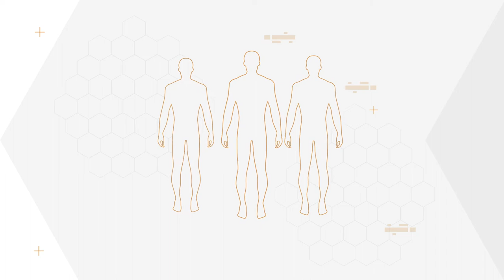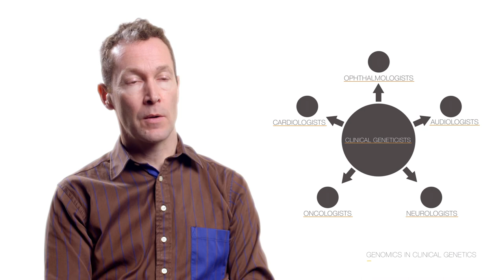Genomics in Medical Specialties - Clinical Genetics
The field of clinical genetics has grown and changed with the increasing availability of genomic testing.

In this video, professor Bill Newman, clinical geneticist and professor at the University of Manchester, considers some of the changes that have taken place in the profession and where geneticists find themselves today: at the helm of a revolution in the way in which we care for patients and families.

Professor Newman talks about the huge differences that newer genomic technologies have made, as well as some of the challenges the health services faces - including ensuring there are enough geneticts and genetic counsellors to bring the benefits to patients.

As experts in genomics, clinical geneticists have a hugely important role to play:
- they keep abreast of changes and developments, trying to incorporate findings from research into practice as quickly as possible for patients;
- they increasingly work closely with a growing number of other specialists to bring the benefits of genomics to patients across healthcare, not just in the genetics clinic; and
- they play a leading roll in research and the development of new drugs and treatments.

Professor Newman outlines some of the new and exciting therapies on offer to patients as a result of advances in genomics. He uses the example of a rapid genomics test that he and colleagues have developed that can determine whether or not a baby will develop hearing loss as a result of being given the antibiotic gentamicin. Clinical geneticists' involvement in work such as this is extremely valuable.

The range of and opportunities for treatment is going to change rapidly, and geneticists are really at the heart of this exciting transformation.

The Genomics in Medical Specialties series has been developed in collaboration with genomics champions across the health service, with the aim of supporting clinicians with the mainstreaming of genomic medicine.

Health Education England's Genomics Education Programme is developing a substantial education programme to inform healthcare professionals about the impact of genomics on clinical practice. This video is the one of the many educational resources from the programme.